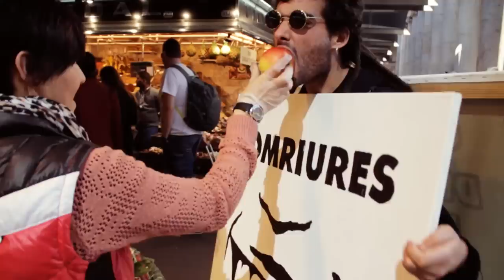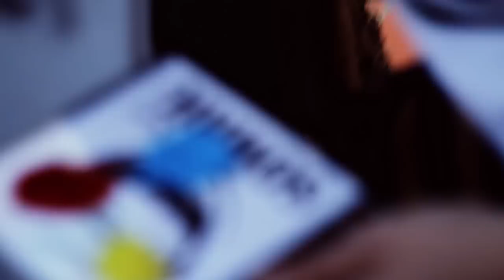Xeic - Somriures (Videoclip Oficial)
Videoclip Somriures, del disc BATECS de XEIC!

SOMRIURES
Batecs - Xeic!

Tinc les soles gastades de tant caminar
per pobles deserts que han quedat oblidats.
Només nens hi juguen quan el sol se'n va.

He recollit somriures que estaven perduts.
En guardo de grans i també de menuts.
Sempre que en demanis en tindré a punt.

Agafa'n un,
que s'obri una escletxa de llum,
que cremin de cop totes les tristors,
i t'omplis de vida i colors.

Muntanyes pelades pel fred de l'hivern,
rialles que floten entre mig del gel,
la nit, la foscor, ja ens inunda la por.

És moment de somriure a la gent que estimem,
a la que està lluny i que no coneixem.
Que aflori un nou brot d'il•lusió
i bategui el canvi de guió.